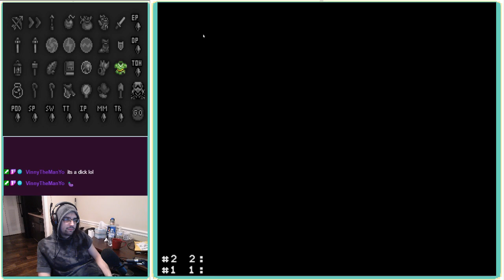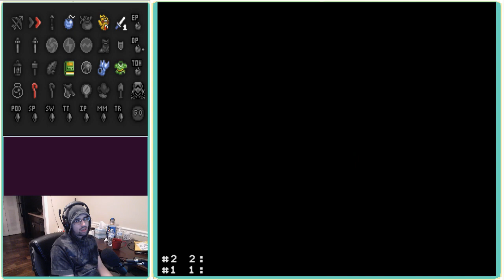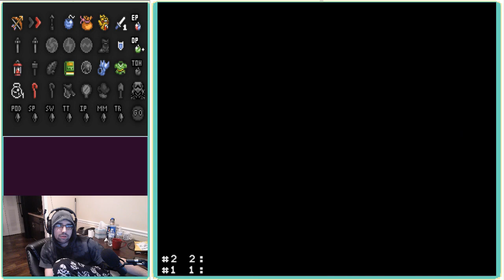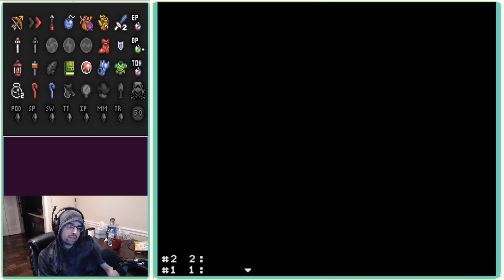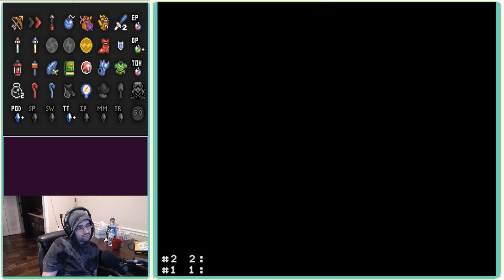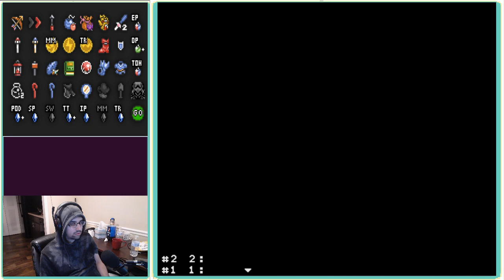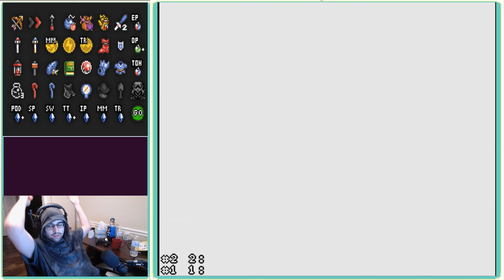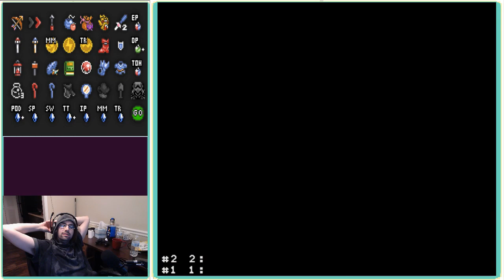The Lucky Eggplant?! | LTTP Randos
Welcome back to LTTP Randos, today I played as an Eggplant, and got my First Sub 2 in 16 hours lol, I hope you enjoy